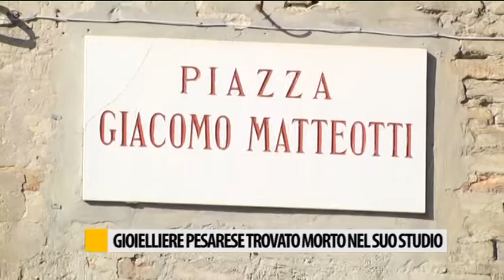Tragedia a Pesaro. Trovato morto noto gioielliere Libero Caldari